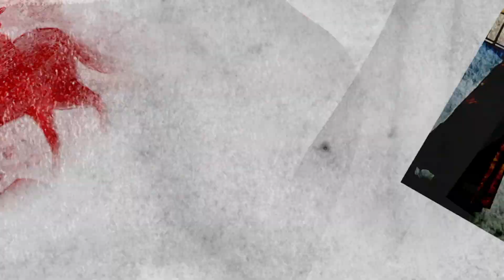Trening cięć kataną, nauka godan giri: senpai Kacper Błachowicz 2024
Kanał ten poświęcony jest szerzeniu wiedzy i prowadzeniu dyskusji na temat broni białej oraz sposobów konserwacji i użycia.